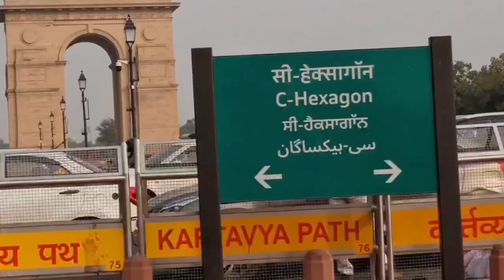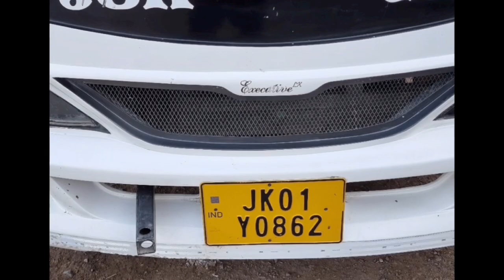INDIA GATE AND TAJMAHAL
SHANA SHANU FOR LIFE INDIA GATE TO TAJMAHAL